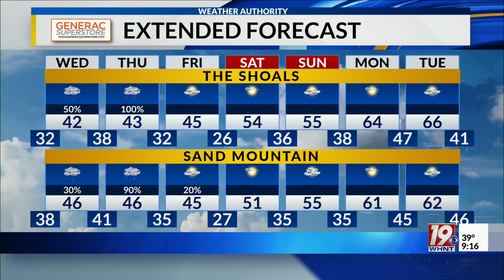Main Weather (9 p.m., Jan. 31, 2023)